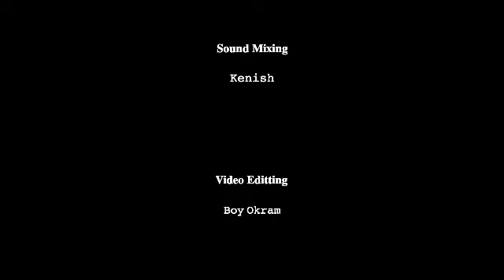LEISHA(Episode 19) //NILU LAISHRAM//RINDA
Leisha "By" Nilu Laishram

            Ep 19

Monologist - Rinda